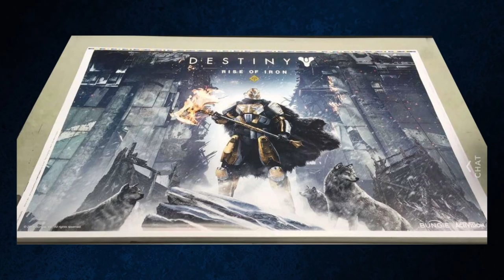Destiny: Rise of Iron - New Expansion? E3 2016? (Also Xur Week 89)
Yesterday, the Rise of Iron expansion was supposedly leaked on reddit via a snapchat photo of a very professional looking promotional photo.  Kotaku's Jason Schreier claimed in an article that the image was indeed true via his sources.  So, is this really the name of the expansion?  What can we expect?  Only time will tell.  Feel free to speculate in the comments.

Also, Xur is here and he REALLY wants you to buy the exotics from the April Update.

Datto Weekly Update:

Nostalgia is gonna slap some people in the face tomorrow with a video that's coming out tomorrow.  I dunno if I would even call it a video, more like an archival of an event that happened.  You'll see.

Everything is still really slow on the Destiny front in terms of videos.  That Rise of Iron is something, eh?  I usually don't like to report leaks, but it's been so slow lately that I needed to at least address it to get the blood flowing again.  The wolves kinda threw me off since wildlife isn't a big part of Destiny at all.  But then the original photo came out and it looks pretty damn real and with Jason coming in and being like "yeah, it's real," certainly seems like this might be the real deal.  No way Bungie addresses this at all until E3 though.  So, yeah, that was cool I guess.

Got Overwatch launching this coming Monday, I will very likely be streaming it when it goes live assuming servers are functional.  Tuesday may be more Overwatch as well, but I would like to do RAAAAAID NIGHT since I missed it on the 17th because of the Lawbreakers event I went to.  If we don't do it Tuesday, then I still would like to try to fit it in somewhere that week.

Expect a few more streams and a few less videos in the coming weeks.  I would obviously prefer to be making videos, but I've been spouting the same stuff for weeks now: Destiny is slow, I've talked about nearly everything I wanna (although I do wanna make a video on what the hell Tier 12 stats means for those who don't know) and I don't wanna force out content because forced content doesn't make for good content.  I also want to try to keep pushing some more non-Destiny stuff to try to bring some more interest in variety stuff on the channel despite it performing like garbage.

Otherwise, I think I'm gonna move soon.  I'm not sure where, been eyeing Seattle, but I dunno yet.  I've gotten to the point where I don't need Los Angeles anymore and it's becoming clearer and clearer that I'm probably not gonna be working with or doing collabs with some people that I wanted to work with.  Pretty much a one man show and being Destiny only kind of limits my possibilities.  LA is just expensive as hell, I live in a tool shed and would rather be anywhere else.  A lot of work to move though.  I'll work on it.